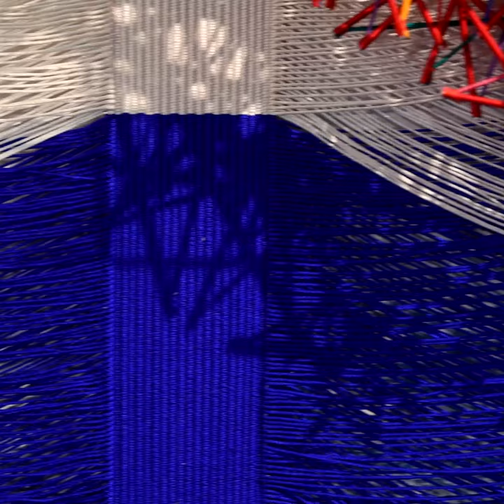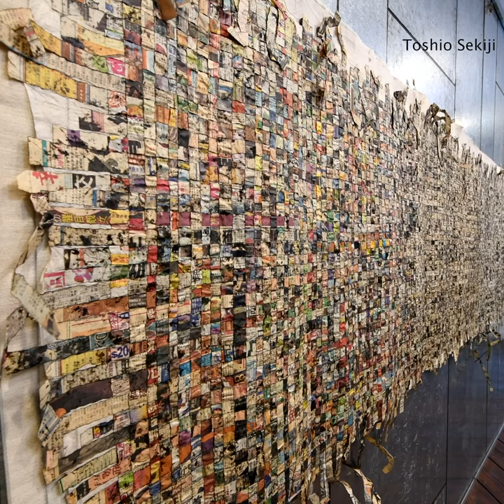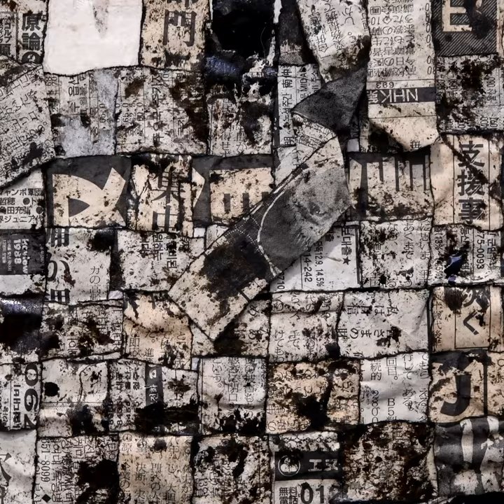Transforming Tradition: Japanese and Korean Contemporary Craft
Celebrating Asian Art Week with a virtual exhibition of works by Jin-Sook So, Kyoko Kumai, Naomi and Masakazu Kobayashi, Chang Yeonsoon, Kiyomi Iwata, Chiyoko Tanaka, Keiji Nio, Jiro Yonezawa, Yasuhisa Kohyama, Hiskao Sekijima and Toshio Sekiji. The exhibition details can be found on Artsy